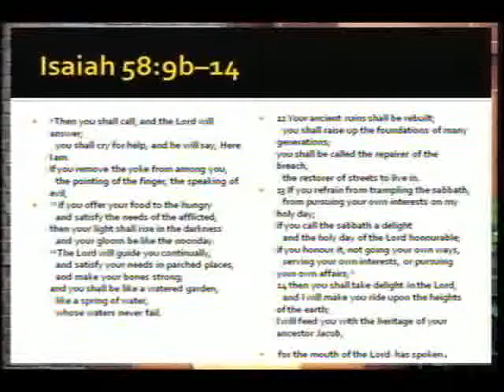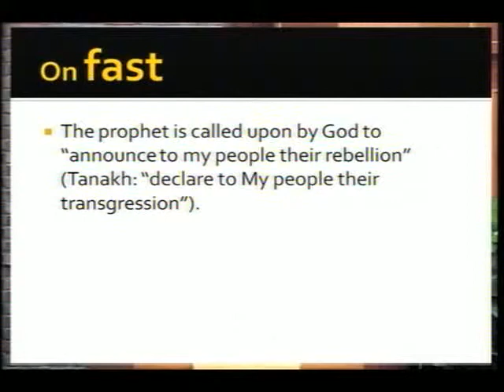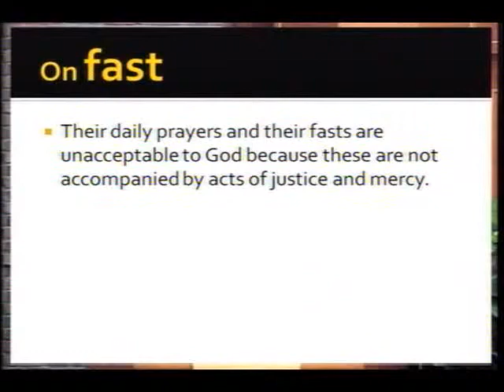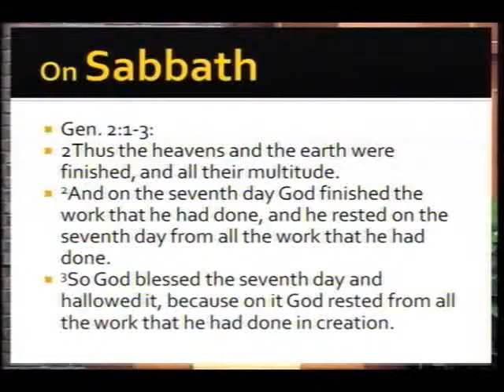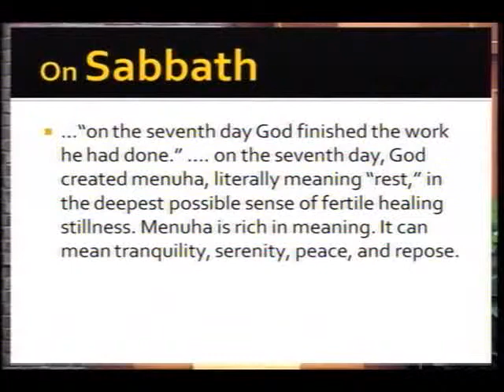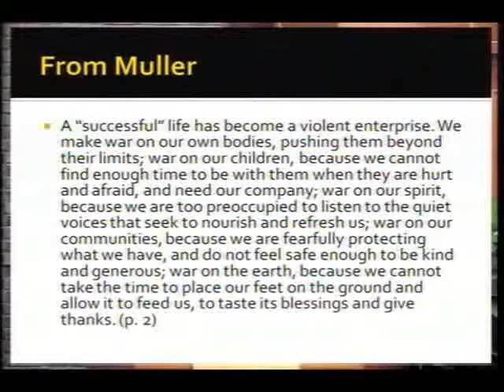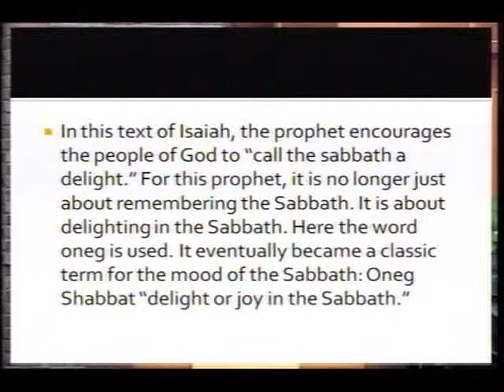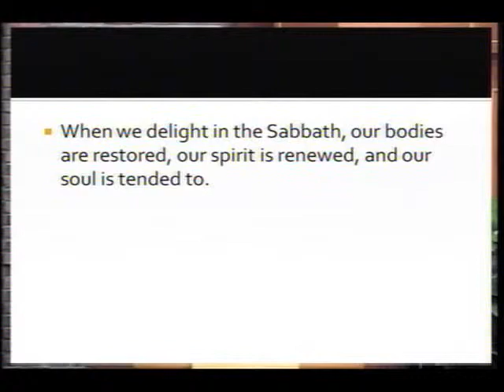[November 3, 2013] "Delighting In The Sabbath" - Dr. Jeffrey Kuan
Chungdong First Methodist Church English Ministry. November 3, 2013 at 2:00 p.m.
Sermon : "Delighting In The Sabbath" - Dr. Jeffrey Kuan
Hebrew Lesson : Isaiah 58:9-14
New Testament Lesson : Mark 12:28-34